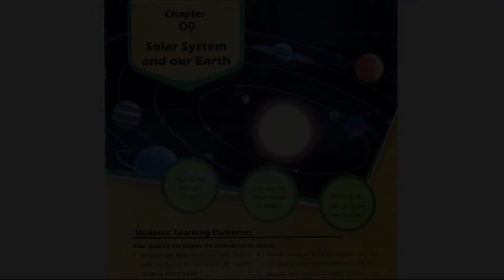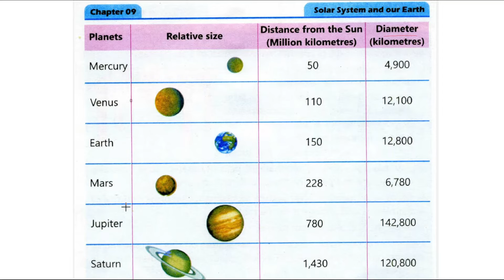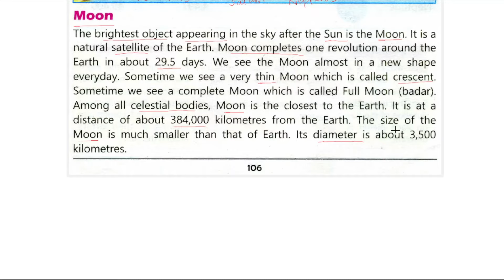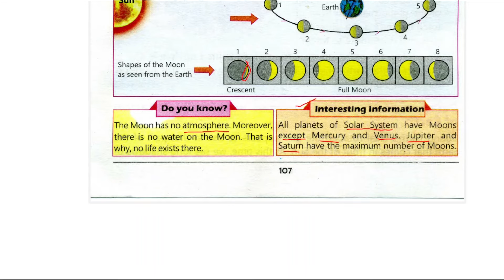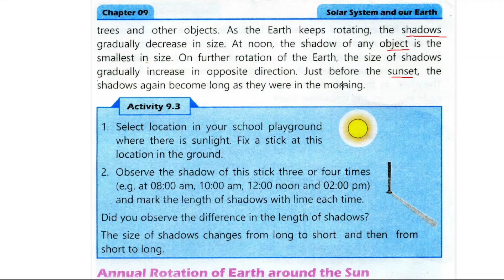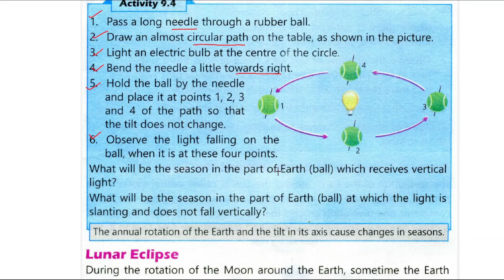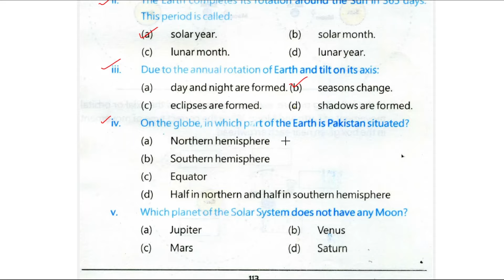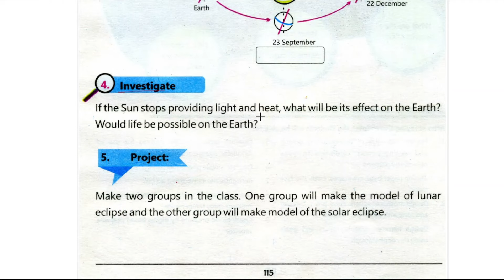Science Class 4 | PTB | New Edition | Lesson No 09 | Solar system and our Earth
In this video i am teaching ptb New Edition Science  Lesson No 09  Solar system and our Earth Class 4 .Method of teaching this lesson is reading every sentence with explanation and meaning of every word.Complete solution of exercise is also present in this video.I hope this video will help you a lot. Thank you

Science Class 4 | PTB | New Edition |  Lesson No 08 | Earth's Weather and Climate